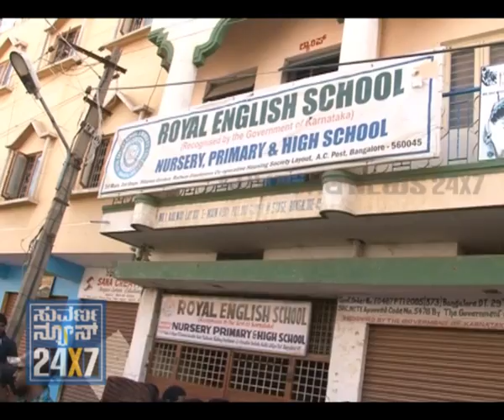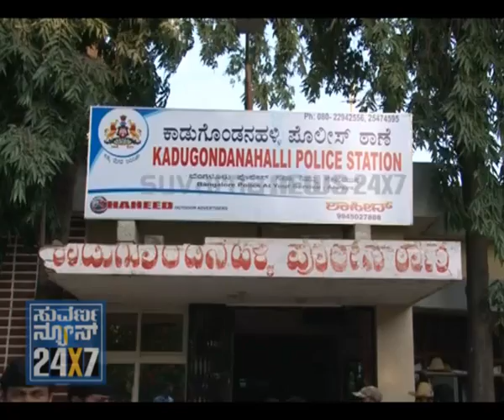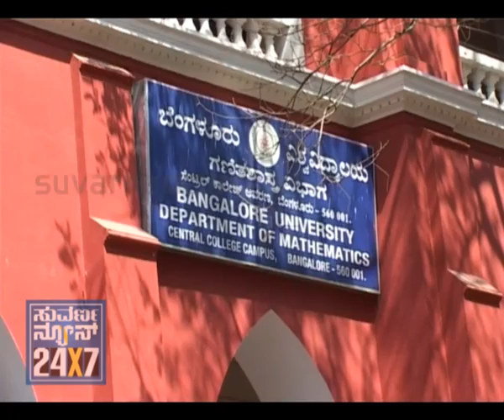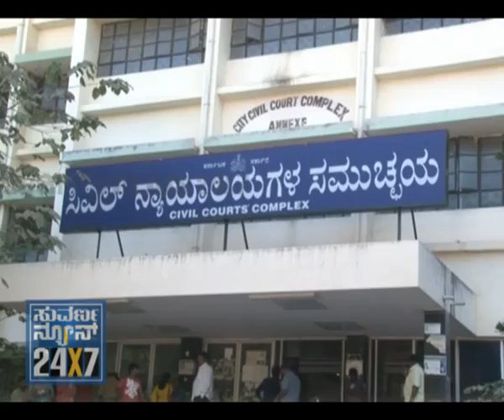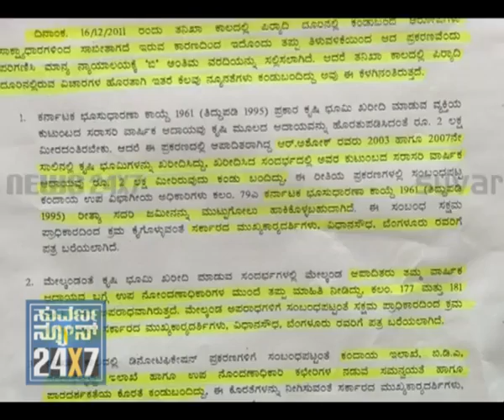BANGALORE FIRST - 16 DEC 11 - SEG_1 - SUVARNA NEWS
BANGALORE SIRST - 16 DEC 11 - SEG_1 - SUVARNA NEWS